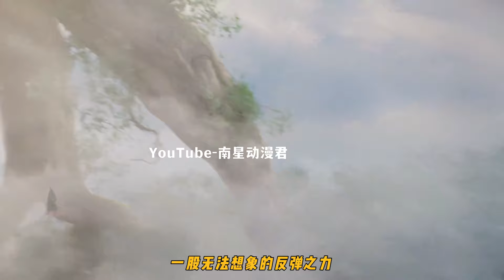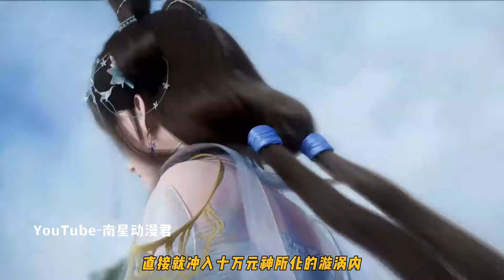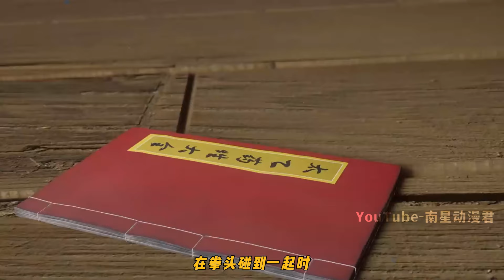仙逆384集：界内守卫战（一），王林一人大战十万修士，烨寞之子出场大战王林